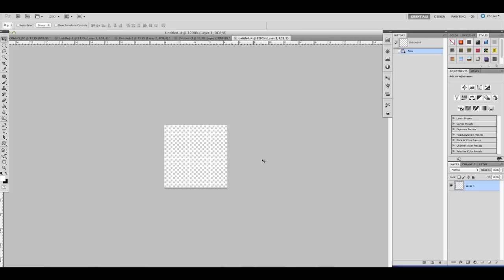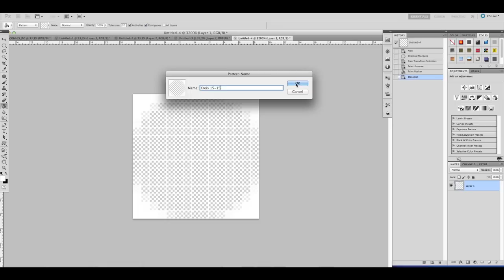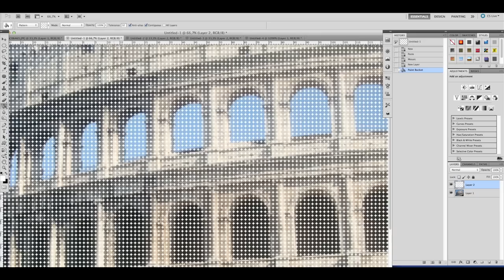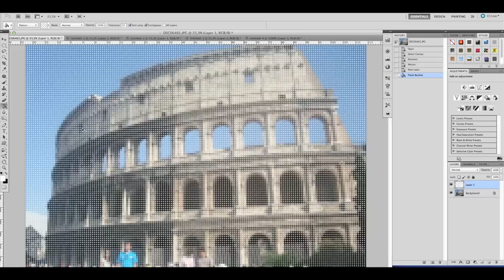Tutorial Kreismosaik Effekt Photoshop by Genry Hale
In dem Tutorial zeige ich euch, wie ihr einen tollen Effekt mithilfe des Mozzaik-Filters von Photoshop erstellen könnt. Das ermöglicht euch, ein Bild nur aus einzelnen Bildpunkten entstehen zu lassen. Anders als ein Verpixeltes Bild haben diese Bilder den Anschein aus vielen kleinen Farbpunkten zu bestehen